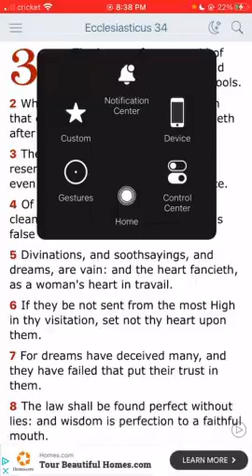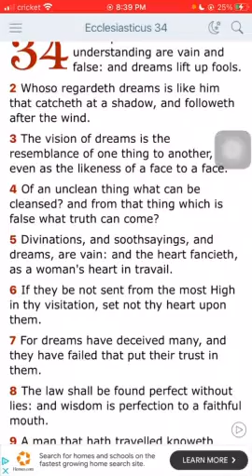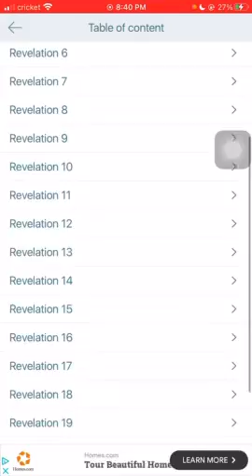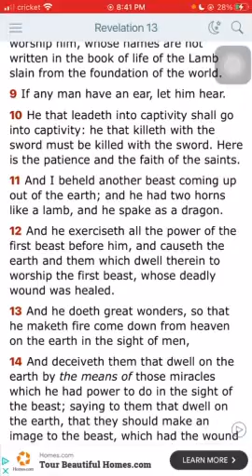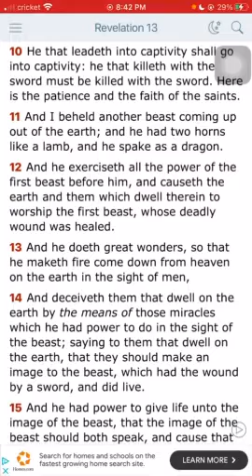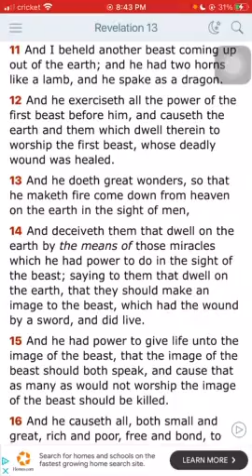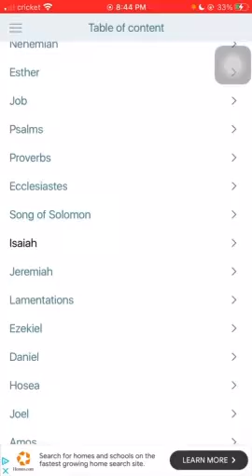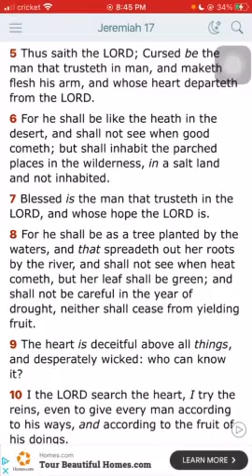Foolish To Trust In Presidential Candidates